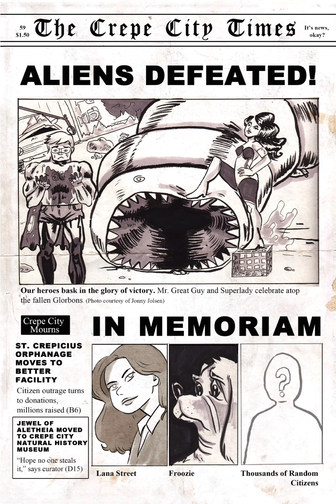Henchgirl Comics Part 3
Henchgirl is a comic by Kristen Gudsnuk about a henchperson working for a supervillain. Originally a webcomic, it was published in issues then as a trade paperback.
Mary Posa is the title character of Henchgirl, which takes place in the fictional Crepe City, a city overrun with crime due to its many supervillains.